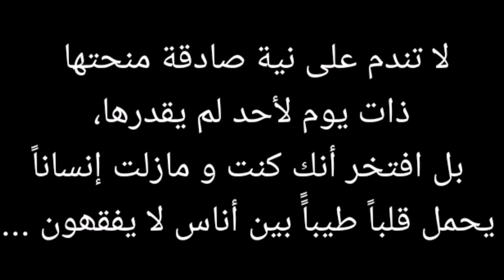فيديو كامل على القناة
حكم واقوال